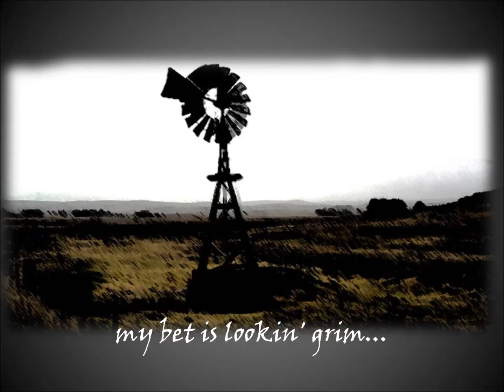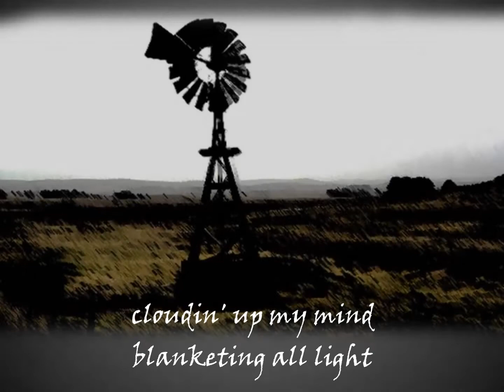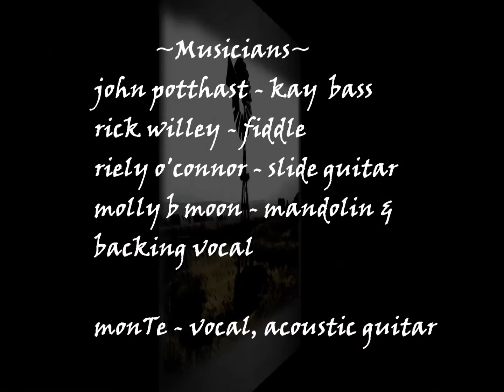Hey Jim - by monTe micHel bLeu (c) 2011 BMI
From the 2011 album "Songs Between Truth & Lies"

Musicians;
Uncle John Potthast- Kay Upright Bass
Molly B Moon - Mandolin & Backing Vocal
Riely O'Connor - Slide Guitar
Rick Willey - Fiddle

Recorded by Riely O'Connor
@ Dulce Domum Studios, South Bend IN